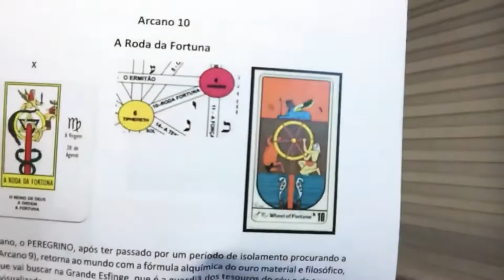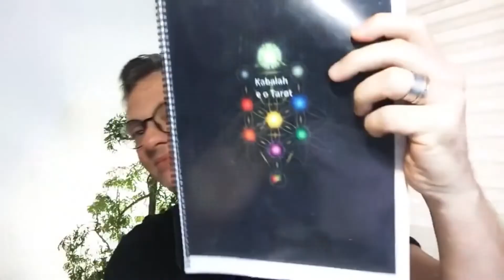Como viver o momento presente?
Talvez como dor, mas é possível viver isso sem sofrimento e consciente.

Que vida hein! Não esqueça de comentar os temas que você gostaria que eu gravasse para os próximos vídeos. Marque com esse ícone 🎥!